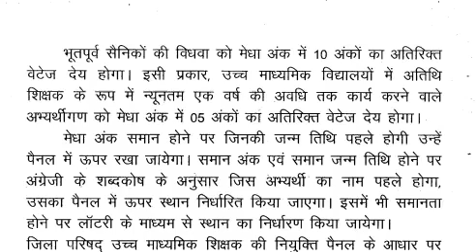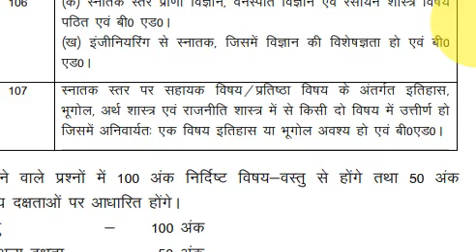वेटेज अंको से बहाली पूरी तरह बदल जाएगी, 7th Phase Notification, Bihar STET CTET BTET News Today 2022